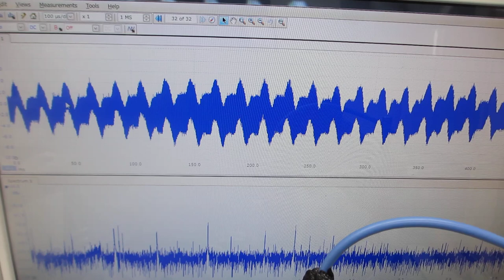低周波の共振現象と、高周波の非線形現象をコントロールする技術